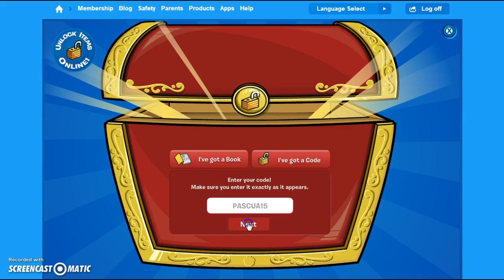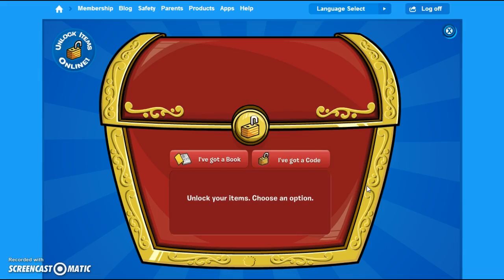Club Penguin Codes: Chocolate Bunny Ears and Monkey Costume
Club Penguin has released two new codes to get the chocolate bunny ears and the monkey costume! The codes are PASCUA15 and MONKEY4U! Use these codes to unlock these two awesome items!